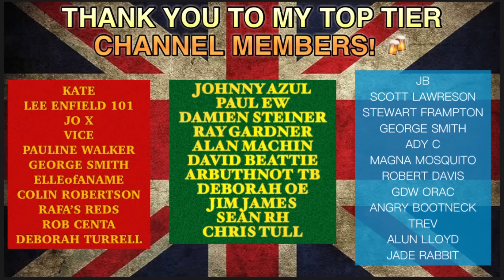The Pesky Far Right Again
Goodness gracious me